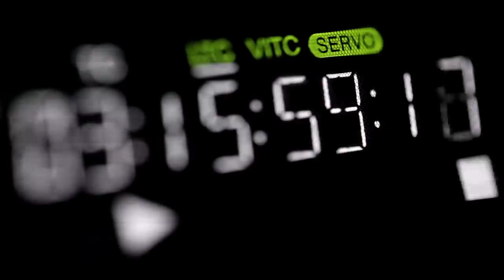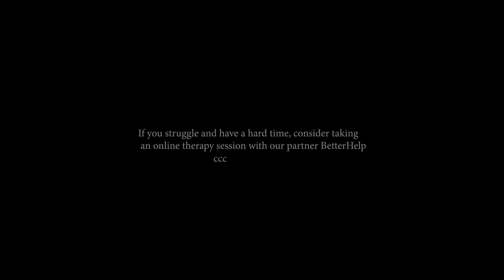THE BEST LIFE TEACHINGS - Danpani Motivational Speech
Speaker - Dandapani

Dandapani teaches courses on the mind, focus, willpower and meditation through his app and is a speaker working with leading companies globally.